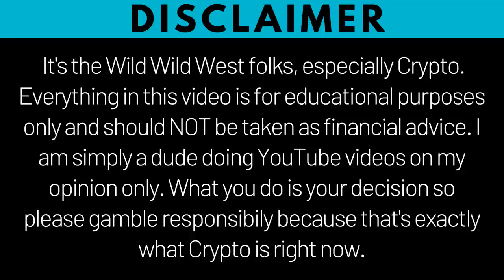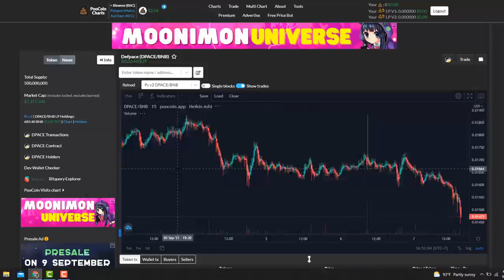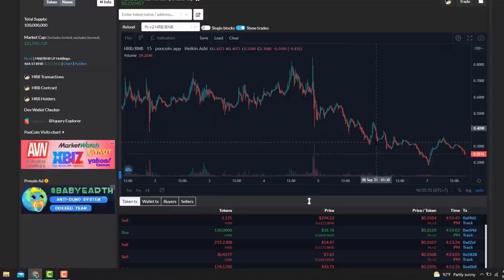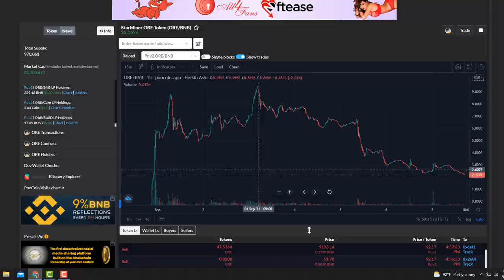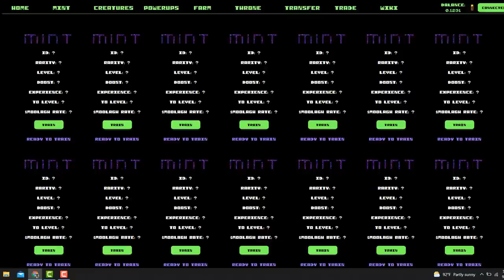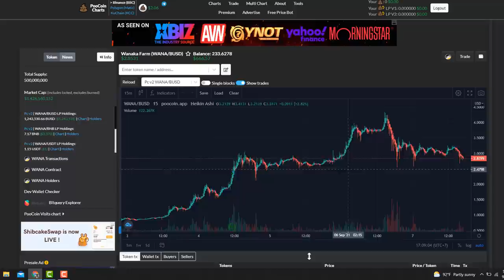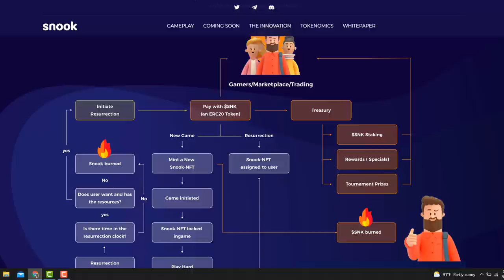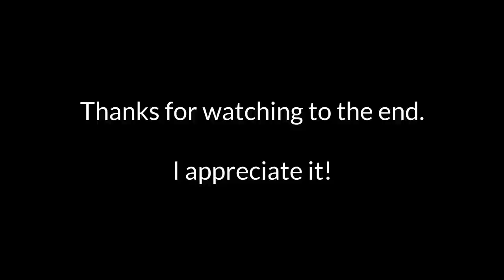Snook IDO 6X, Star Atlas IDO 70X, The Truth About Play2Earn Game , New Games Coming!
Hey guys in this video I talk about the Snook IDO and Star Atlas IDO. They had great ROI for those who got into the pre sales showing you that NFT and Play to Earn games are extremely hot right now. We also talk about some not so good P2E games. As well as some new p2E games coming.

I announce NFT winner of Drunk Robots. There are still NFT's available go to their website before they completely sell out

👉Get $25 USD worth of Free Crypto just need to stake CRO and you'll get CRO instantly to withdraw

👉Bamboo is a microinvestments platform that allows anyone to seamlessly purchase digital assets, like Gold and Bitcoin. Get $10 For Free when you open and fund your account with $50

👉 Join hidden Gem Coinlist launch platform they get allocation to some of the hottest projects. My last project I invested in I am up 2000%. Takes about 1 week to get KYC verified ***HIGHLY RECOMMEND THIS PLATFORM**